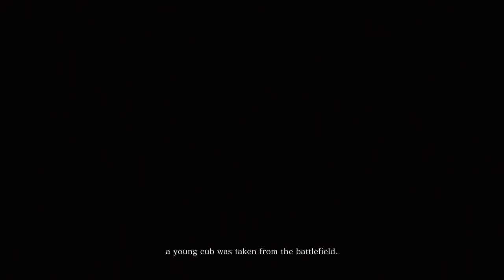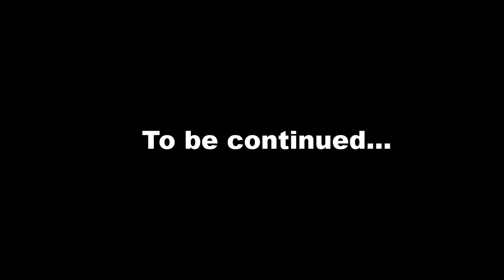The Sekiro: Shadows Die Twice Experience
Loving Sekiro. The new title from From Software, creators of Dark Souls and Bloodborne. This game really feels like a real challenge and this is my (hopefully funny) montage of the first moments into this beautiful game.